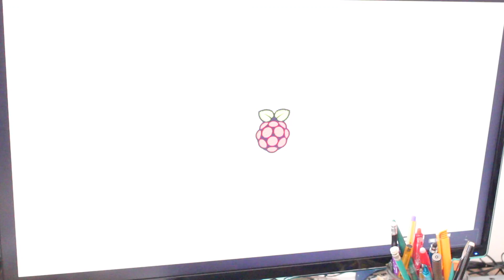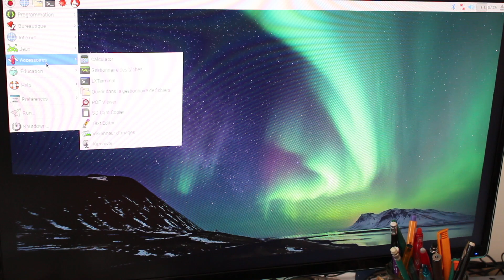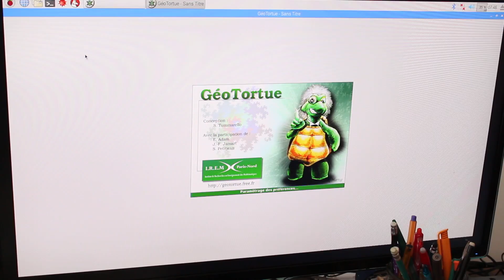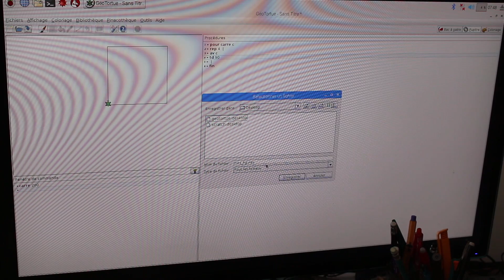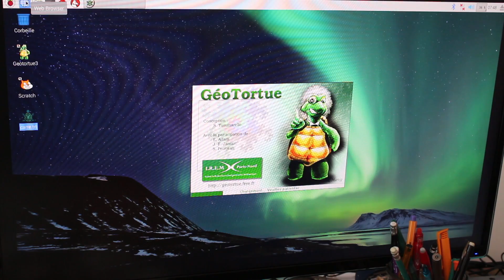Installation rapsberry pi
Cette vidéo traite de Installation rapsberry pi